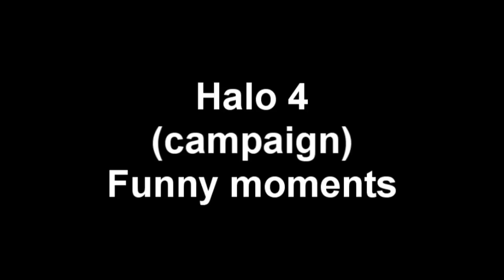Halo 4 Funny Moments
if your a halo fan your probably gonna get offended